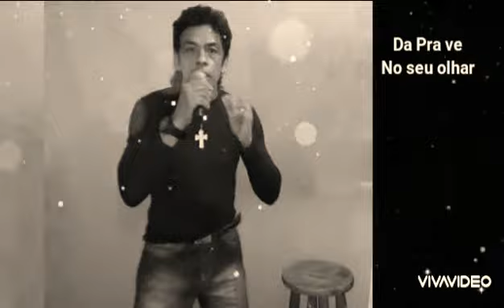Da pra ve no seu olhar